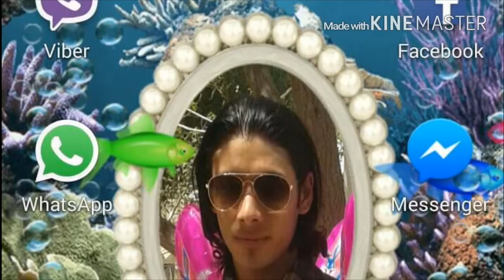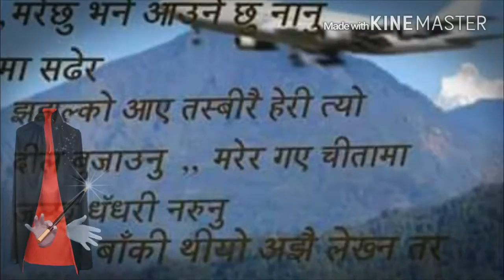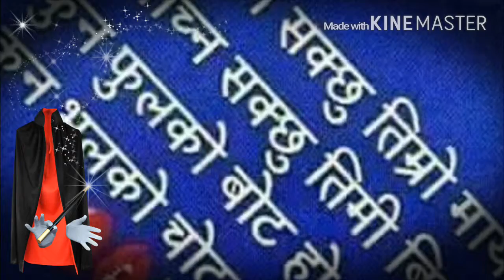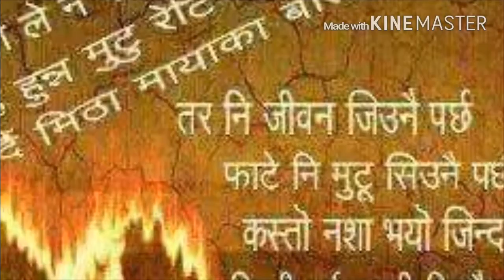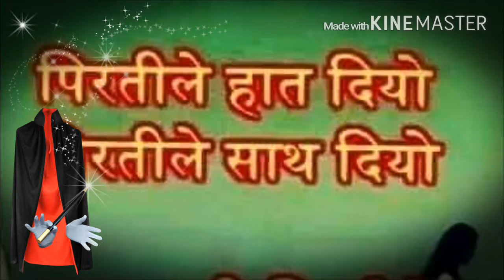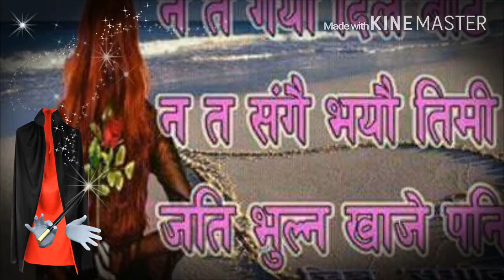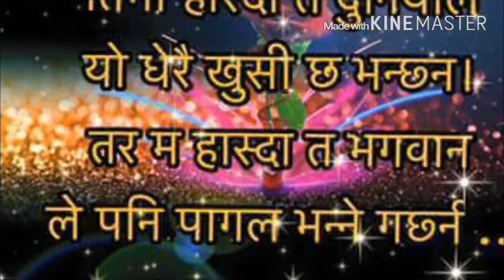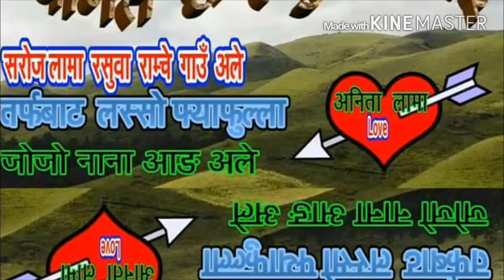14 August 2016